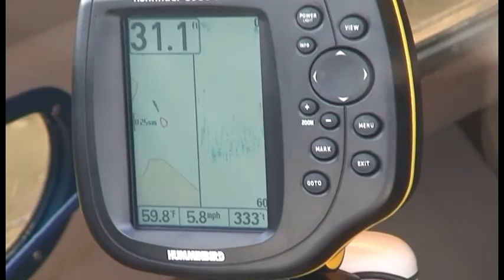6 6 09 Breezy w Pam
Sailing our Chrysler 22 in strong winds... 28 sq/ft storm Jib and reefed main